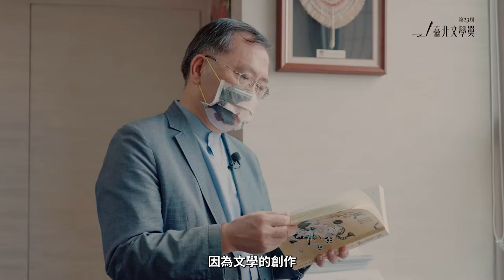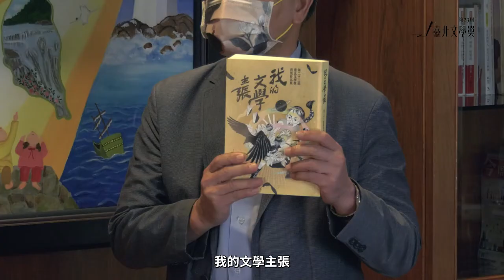第23屆臺北文學獎線上影音計畫｜ 臺北市政府副市長蔡炳坤